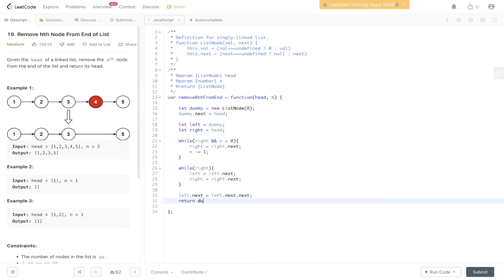Remove Nth Node From End Of List - LeetCode 19 - JavaScript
Step by step walk through of the solution to the popular Meta coding interview question, Remove Nth Node From End Of List .

LeetCode 19

JavaScript

0:00 Intro
0:26 Explanation
3:04 Code